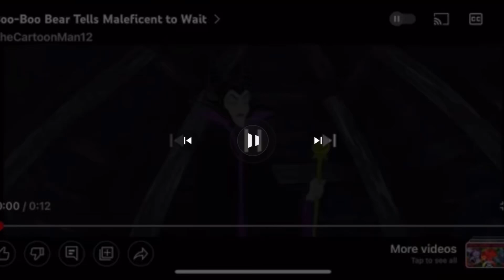Gru Tells Maleficent to Shut Up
"In honor of the Disney+ release of the second season of "Extraordinary".